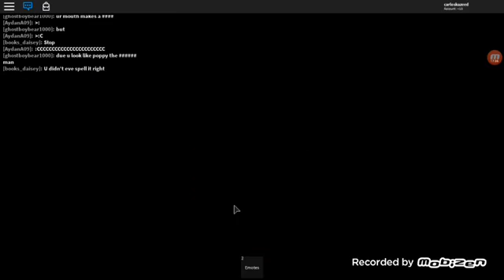ROBLOX Murderer Mystery 2 Gameplay With TDM Bird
TDM Bird